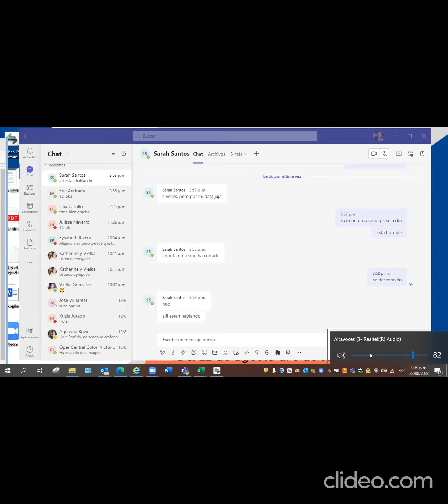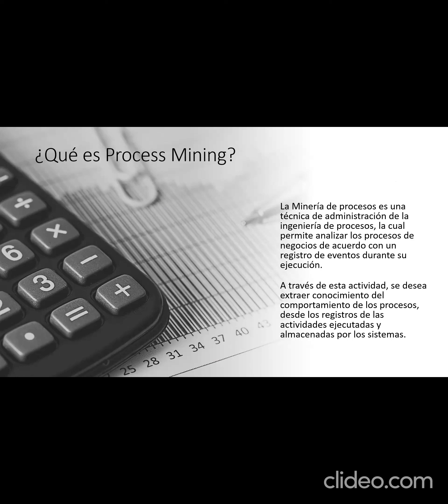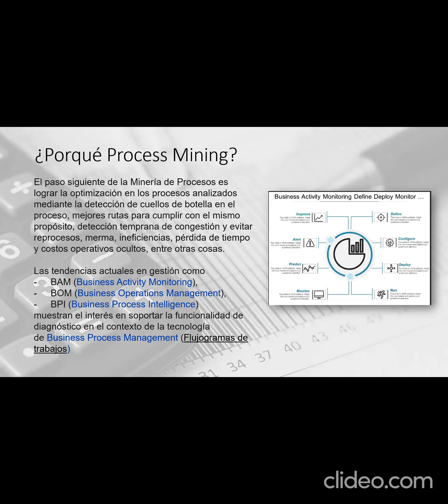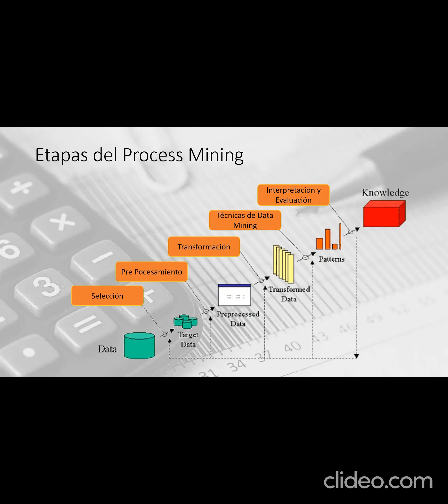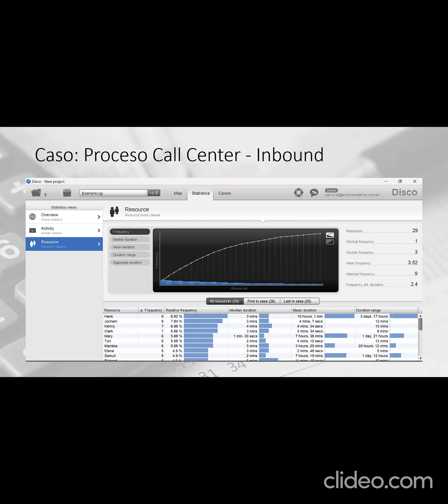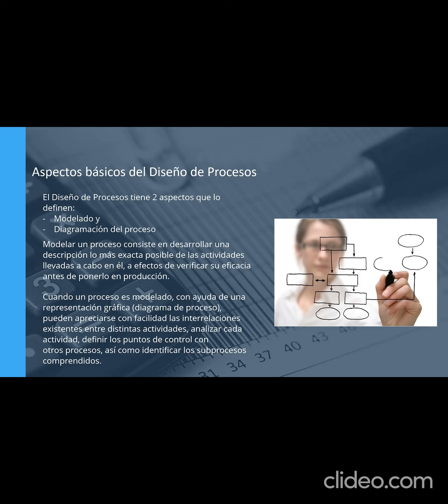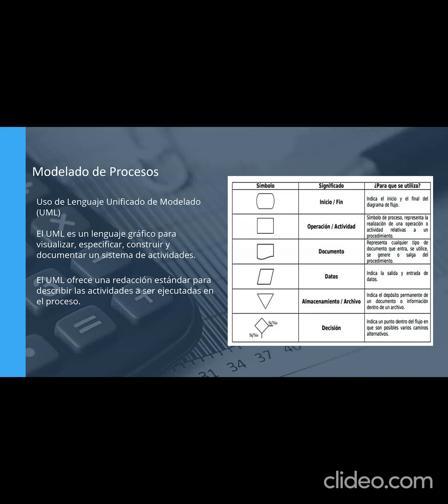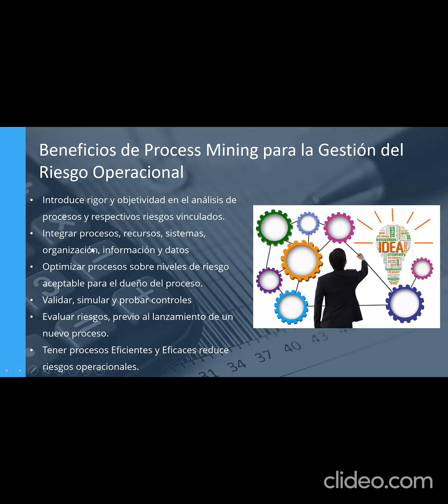2 Process Mining Optimizacion de Procesos Yuri Luna